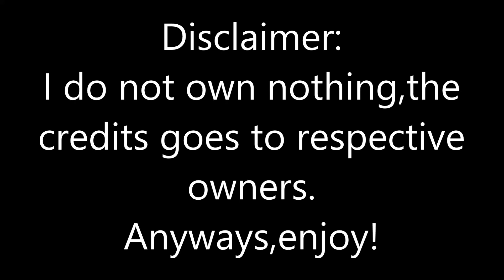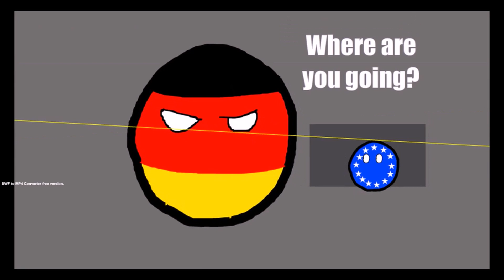Countryballs WTF BOOM Compilation 2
Don't take this video seriosly!Is was made just for fun!